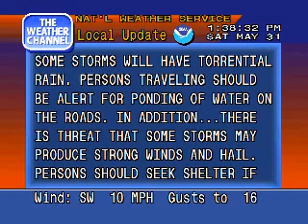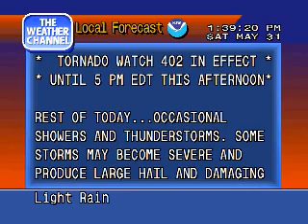Weather Star 4000 emulator - May 31, 2008 - 1:38pm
Features "If Only" by Ryan Farish.